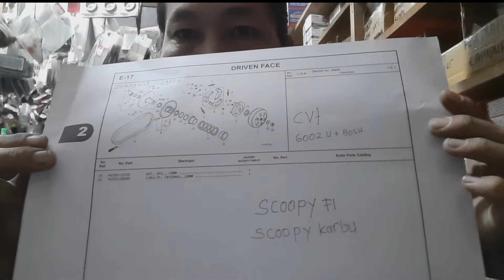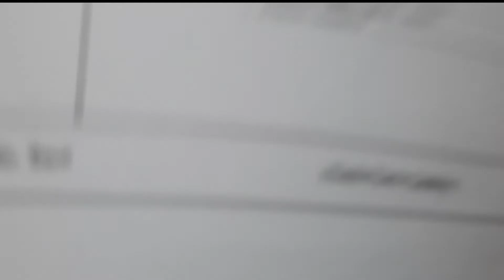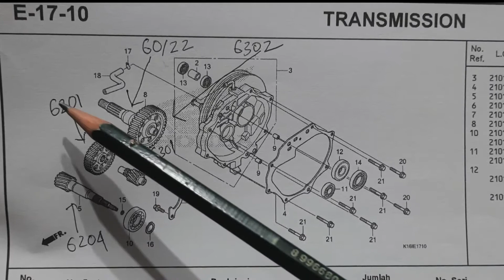kode bearing gardan motor scoopy / SCOOPY F1 DAN cvt pully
disini tercantum kode kode bearing nya somoga bisa membantu